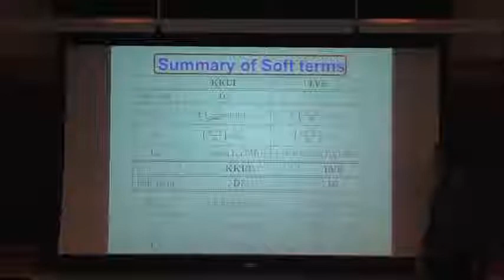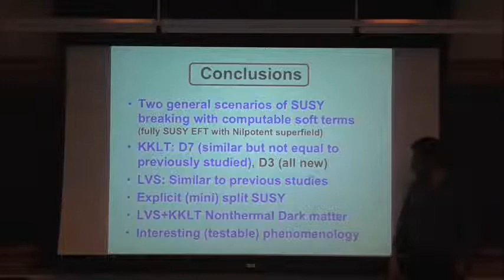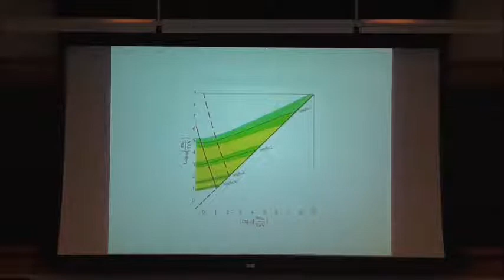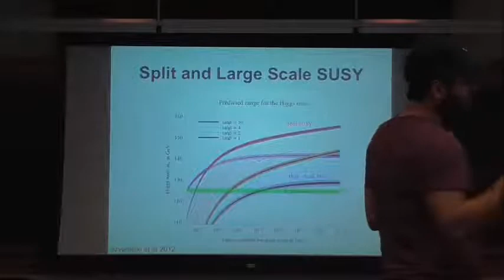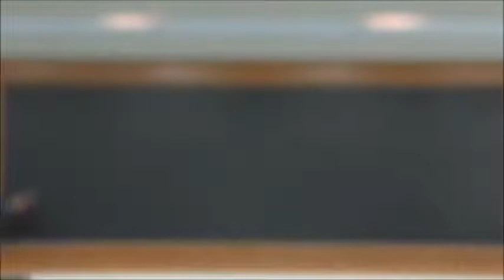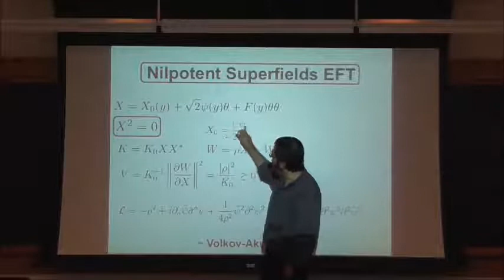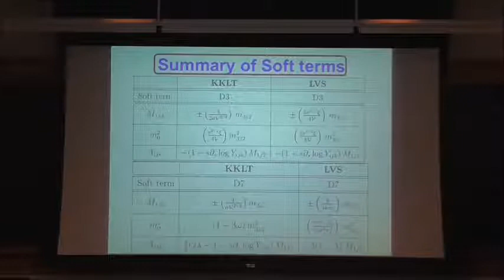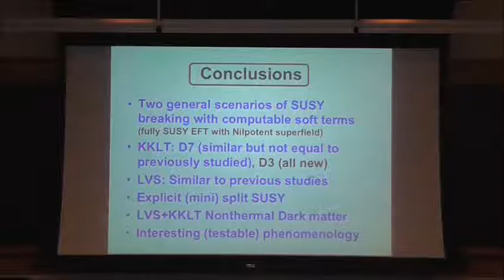Fernando Quevedo (International Centre for Theoretical Physics) HEPEC Seminar 10.06.16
Revisiting SUSY Breaking in IIB String Compactifications